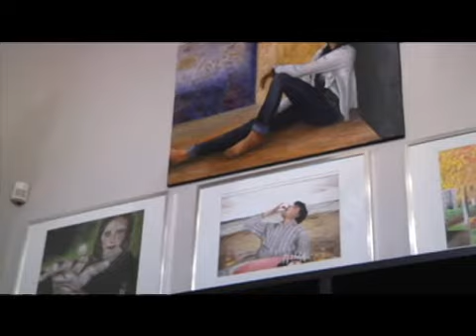Escenario: Andrea Chavarín, artista plástica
La artista plástica Andrea Chavarín habla del arte, Yolanda Morales con la información.